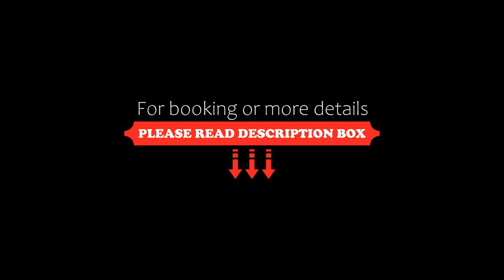The Mercy Luxury Business Hotel, Cochin, India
About Property:
Offering an outdoor swimming pool and a fitness centre, The Mercy Luxury Business Hotel is located in Kochi. For any assistance, guests can approach the 24-hour front desk.
Elegant air-conditioned rooms here will provide you with a cable TV, ironing facilities and a minibar. There is also an electric kettle. Featuring a shower, private bathrooms also come with a hairdryer and a bathrobe. Free WiFi is provided in all the rooms.
At Th...
Property Type: Hotel
Address: M.G.Road, Ravipuram, Ernakulam, 682015 Cochin, India
Searching For
1. The Mercy Luxury Business Hotel - Cochin - India
2. The Mercy Luxury Business Hotel - Cochin - India Address
3. The Mercy Luxury Business Hotel - Cochin - India Rooms
4. The Mercy Luxury Business Hotel - Cochin - India Amenities
5. The Mercy Luxury Business Hotel - Cochin - India Offers and Deals
Audio Credit:
Track Title: Blank Slate
Artist: VYEN